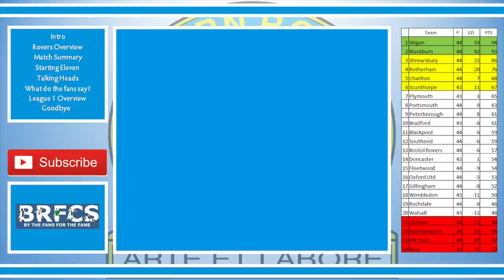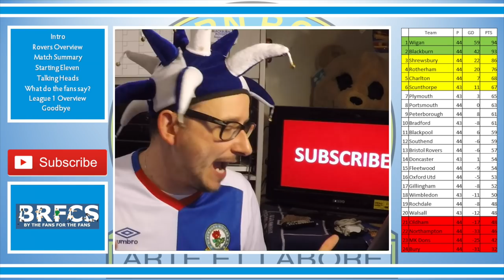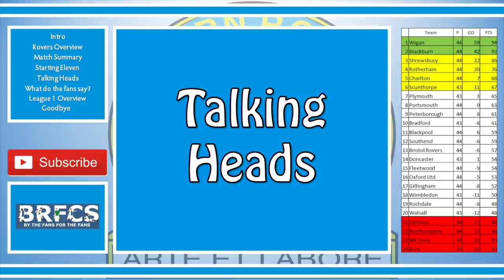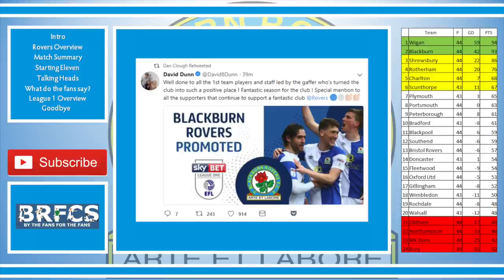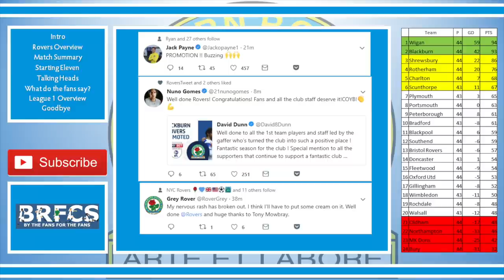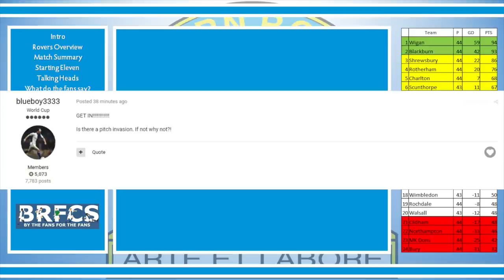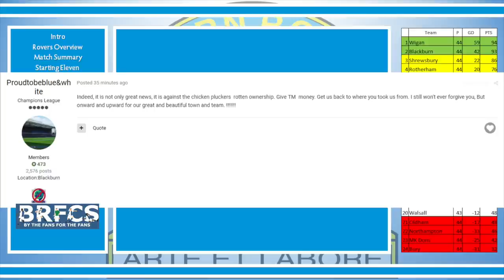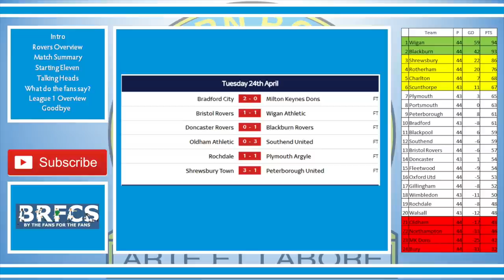***BLACKBURN ROVERS PROMOTED*** Doncaster Rovers vs Blackburn Rovers (0-1)| Review | April 2018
56% |||. 28.4K/50K

Stevie Wotsa

. 28% 7/25

Amazing scenes at Doncaster as Blackburn Rovers get themselves back into the championship after beating Doncaster Rovers 0-1.

Rovers sealed the deal after a floated header by Charlie Mulgrew and that was enough to do it.  Despite some results going their way, Rovers had enough to get over the line.

An emotional night of football for Blackburn as we return to the Championship at the first attempt.  It was uber important to get back to championship as I felt we could struggle in this division next year.  But we did it.

Thoughts from the manager, the players, the fans and more.

Can not believe it! So happy!

Doncaster Rovers
Marosi
Alcock
Baudry
Butler
Mason
Whiteman
Blair
Houghton
Coppinger
Marquis
Beestin

Blackburn
Raya
Bennett
Lenihan
Mulgrew
Williams
Evans
Smallwood
Armstrong
Dack
Conway
Graham